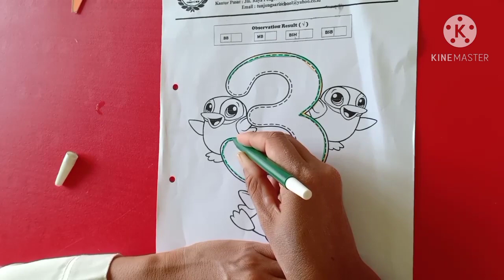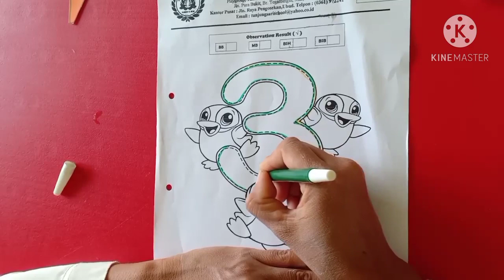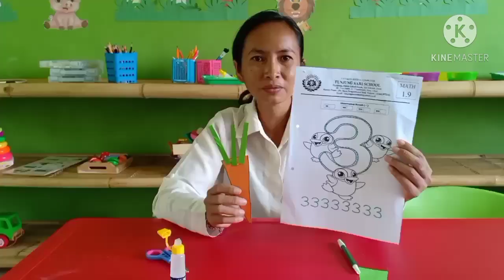E-learning Tracing Number trhee